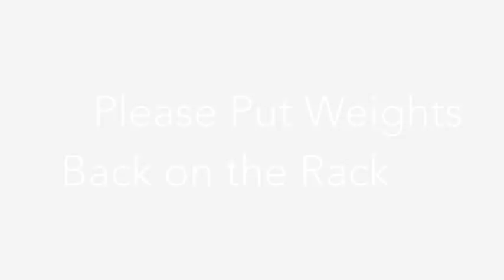Gym Etiquette 10: Re-rack Weights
Some members may not be as strong as you are, so please re-rack your weights when you are finished!